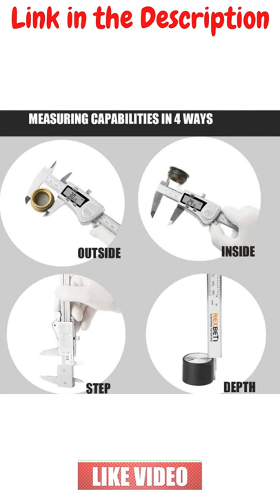REXBETI Digital Caliper, 6 Inch Caliper Measuring Woodworking Tool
Announcing: The World's Largest Collection of 16,000 wood Plans\Get Instant Access to 16,000 Projects Now

About this Item - REXBETI Digital Caliper, 6 Inch Caliper Measuring Tool, IP54 Waterproof Protection with Stainless Steel, Micrometer Vernier Caliper with Inch Metric Fraction, Large LCD Screen